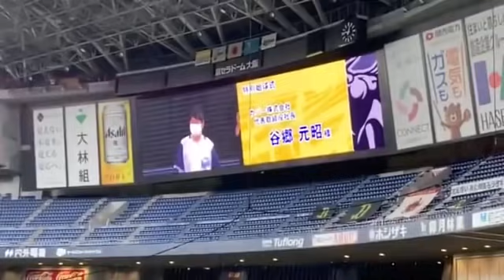Yagoo Throws The Ceremonial First Pitch In Pacific League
If This is "Ame bug review" that mean I forgot to change the Source... Sorry~ Please notify me if I do~ Thank you!

My goal is to push everyone into the rabbit hole and make them suffer
from happiness like I did~